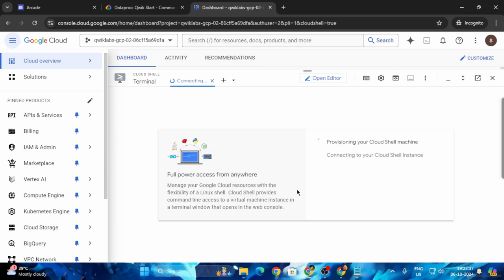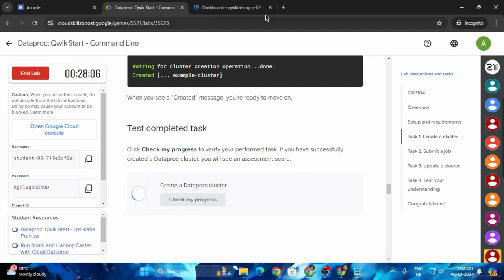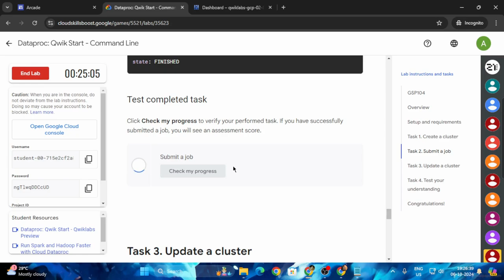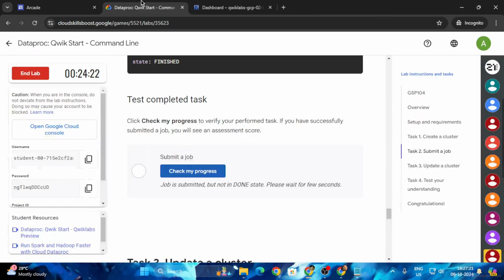Dataproc Qwik Start - Command Line | Arcade 2024